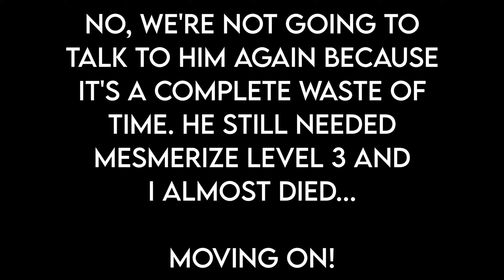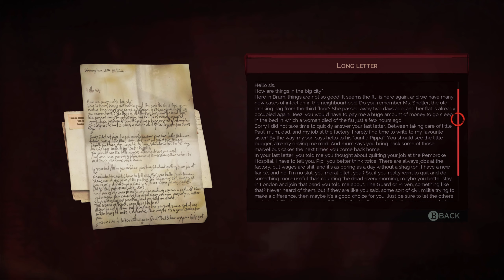Paying Our Respects | Let's Play Vampyr Part 10 [PC][Blind]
Let's Play Vampyr Episode/Part 10 - Paying Our Respects
Join SuperM4J1N as he journeys throughout his new quest of thriving as a newborn vampire. Being a well renowned doctor, will his focus lie more on helping others and saving certain people's lives or will the thirst for blood be too much for him?

IMPORTANT (Keep up-to-date with the latest news for the channel and follow to not miss a single thing!)

Vampyr is an action role-playing video game, played from a third-person view, developed by Dontnod Entertainment and published by Focus Home Interactive. It was released for Microsoft Windows, PlayStation 4, and Xbox One on 5 June 2018, and for Nintendo Switch on 29 October 2019. The plot relates to how Jonathan Reid, a doctor who has turned into a vampire, comes to terms with his undead condition as he is torn between the Hippocratic Oath and his newfound bloodthirsty nature.

The player controls Jonathan E. Reid, a doctor who was made into a vampire, and whose thirst for blood compels him to kill innocent people. To do this successfully, he must gather information about his targets—study and change their habits, collect clues, and maintain relationships by communicating with the sixty citizens under his care in London, which serves as a fictionalized semi-open world built around hubs of neighborhoods tethered to other areas. A skill tree facilitates the improvement of abilities, which is fueled by experience points gained from blood and, alternatively, investigation. Feeding on human blood provides nourishment in addition to unlocking new vampire powers. Abilities can be manually activated and passively upgraded. Active skills afford defensive, aggressive, healing, and tactical measures; passive skills increase health, stamina, the blood gauge and absorption, bite damage and regeneration, and carry capacity. Reid can wield improvised melee weapons, such as a saw, as well as ranged weapons including the Webley Revolver. Being able to use three-hit combos, dodge rolls, and parrying, he can fight against other vampires like him. Weapon improvement through crafting is made possible by looting items.